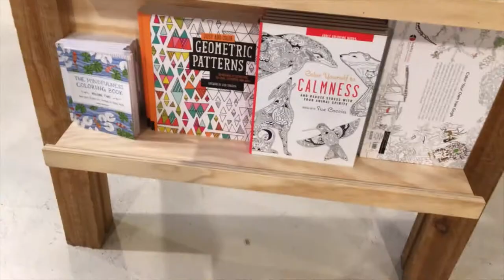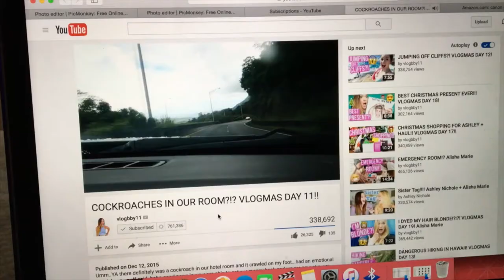How I Straighten My Hair + Mall with my Mom! | 12 Days of Vlogmas Day 10!